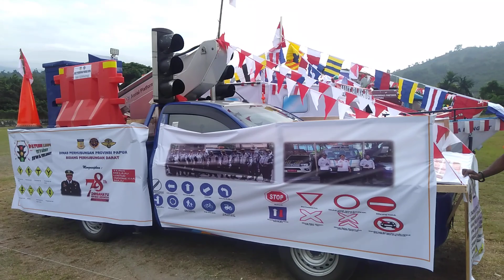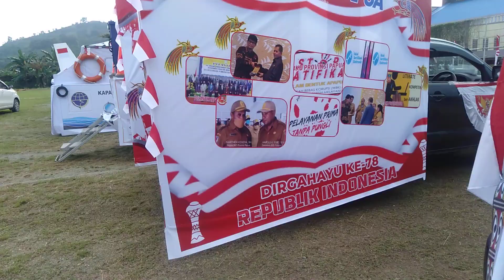Persiapan karnaval HUT RI ke 78 dari masing"Instansi,,di lapangan Trikora Abepura 16 Agustus 2023